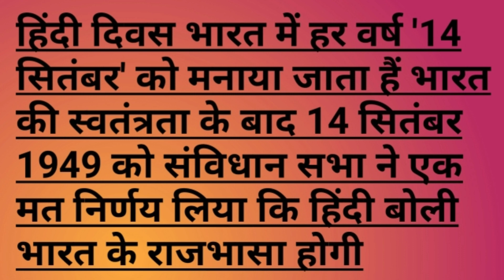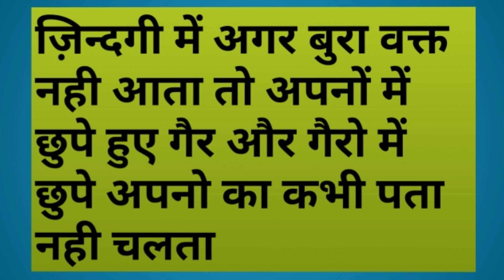hindi diwas14 September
14 september hindi diwas
rashid dhanbad vlogs